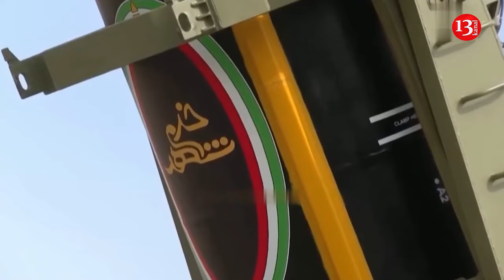Iran could launch ballistic missiles at Israel ahead of upcoming US election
Iran could respond to Israel’s recent attacks before the US presidential election on November 5, CNN has reported, citing an unnamed high-ranking source. Israel has been expecting a potential response to its October 26 strike on Iran. Israel says it struck 20 military sites in Iran that were used to carry out attacks against it. After this first-ever open attack on Iran, Tehran downplayed the effect of the Israeli strike, and it was unclear whether it would attempt a major response. Iran's foreign minister Abbas Araghchi stated on Tuesday that Israel’s attack only caused "limited damage". However, he pledged that his country will neither "delay nor rush" its response to Israel's strike. "The Israeli regime will face the consequences of its miscalculation about Iran's power, capability and the willpower of the Islamic Republic of Iran," the minister vowed. The attack damaged facilities at a secretive military base southeast of the Iranian capital that experts in the past have linked to Tehran’s onetime nuclear weapons program and at another base tied to its ballistic missile program. Satellite images suggest that a ballistic missiles base run by the paramilitary Revolutionary Guard was damaged during the Israeli strike. Two other bases near capital Tehran that manufacture ballistic missiles were also damaged during the attack, suggesting that Israel appears to have targeted Iran’s missile production process. It remains unclear exactly how many sites were targeted. Israel’s attack was in itself in retaliation for the barrage of ballistic missiles the Islamic Republic fired on Israel earlier this month.